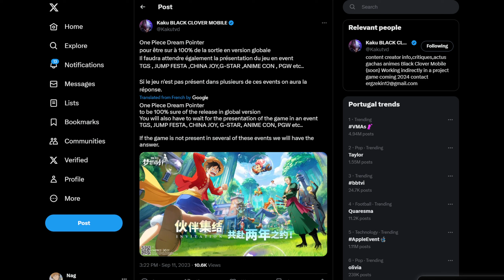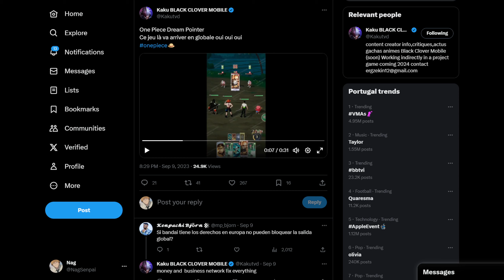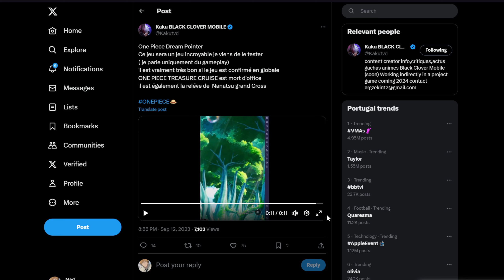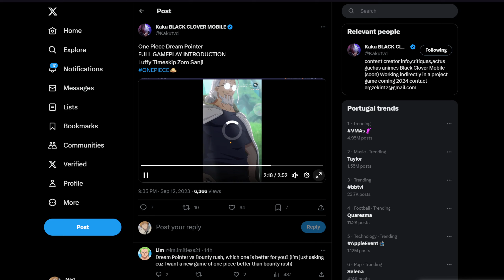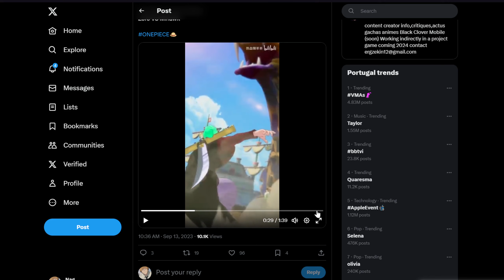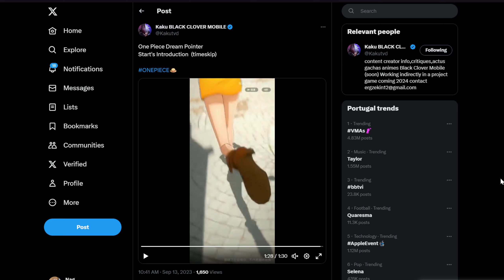This NEW Grand Cross ONE PIECE Game LOOKS INSANE!!!